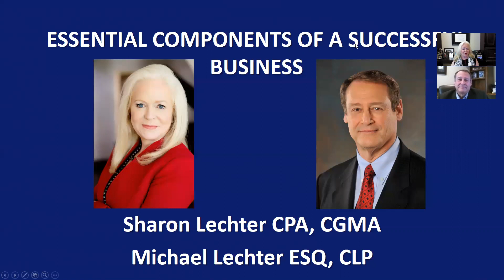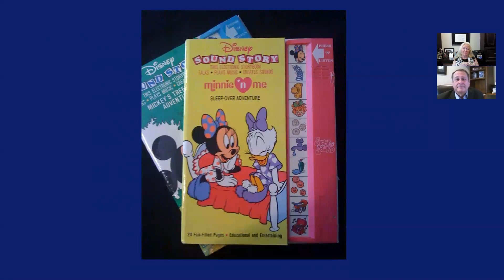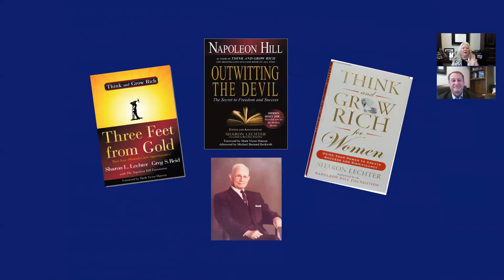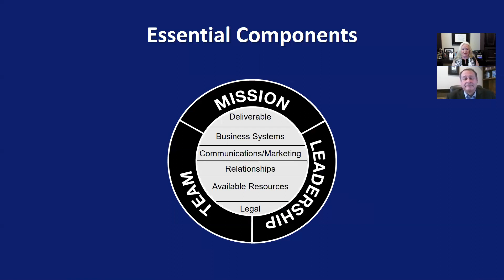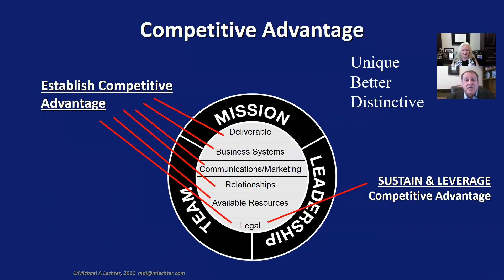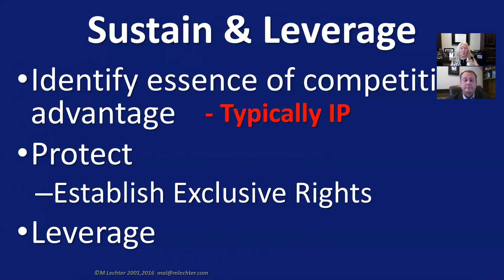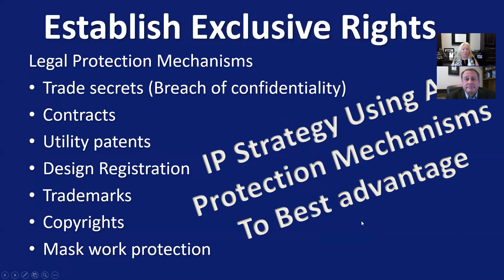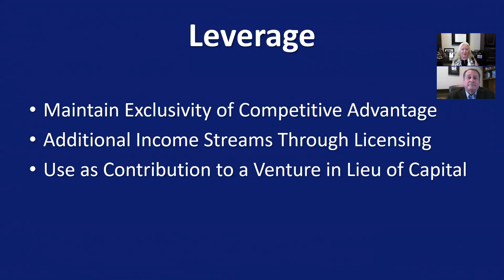Identifying and Leveraging Your Competitive Advantage By Sharon And Michael Lechter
Sharon and Michael explore how you can create additional revenue streams, stay ahead of your competition and improve your bottom line by identifying and leveraging your Competitive Advantage.